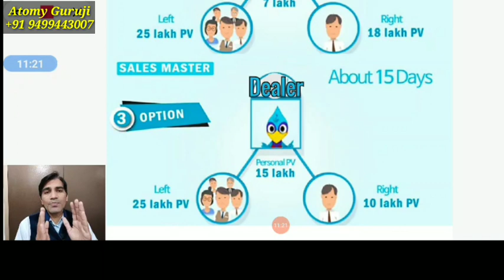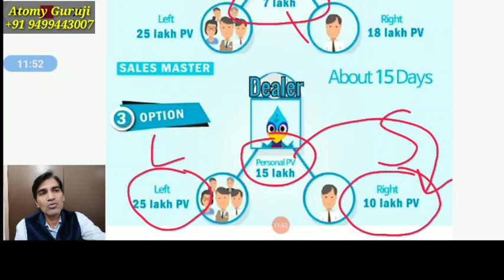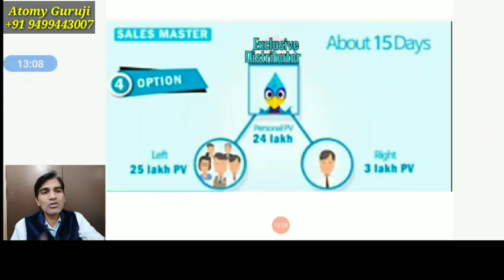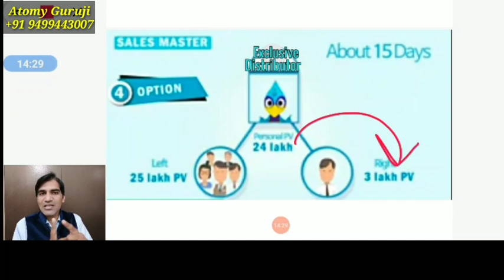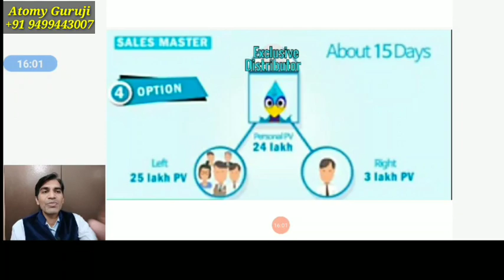ATOMY | Atomy India में Sales Master कैसे बनें।जानिए कितने तरीके है SalesMaster बनने के |AtomyGuruji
Atomy India me Fast Sales Master कैसे बनें ।
ATOMY SALES MASTER INCOME
ATOMY SALES MASTER CRITERIA
HOW TO BECOME SALES MASTER IN ATOMY

All India Leaders Join Atomy

Atomy Delhi Leader
Atomy Rohtak Haryana

Ravinder dalal
Atomy Guruji

Atomy India sales Master
Atomy company
Atomy new video
Atomy India leader
Atomy binary plan
Atomy marketing plan
Atomy new business plan
Atomy official update

Raohtak Haryana
Delhi Patel Nagar